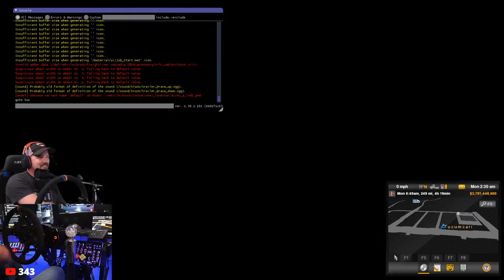FTR MOTORSPORTS HAULER SKIN PACK RELEASE !! | AMERICAN TRUCK SIMULATOR